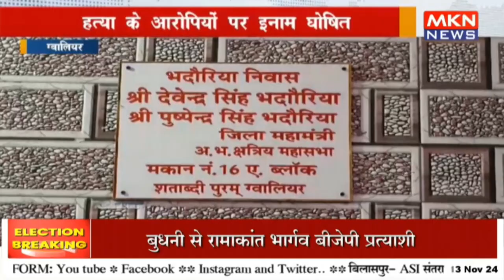हत्या के आरोपियों पर इनाम घोषित